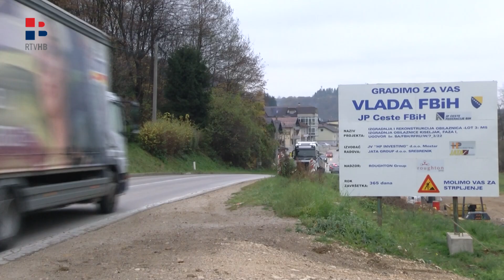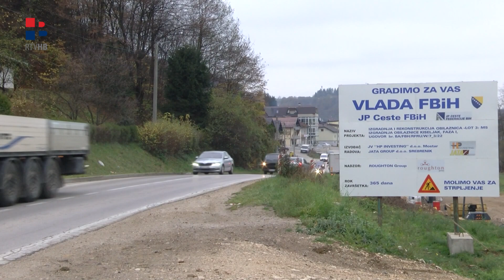RTV HB | Kiseljak, mala općina u velikim poslovima